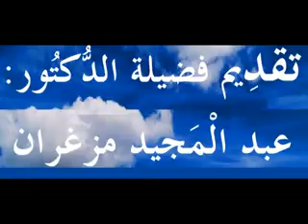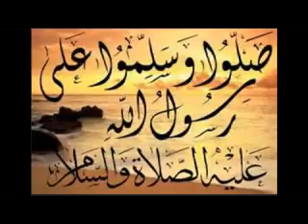قصة موسى عليه السلام الجزء 2 (تبليغ الرسالة) الدروس بالامازيغية للدكتور عبد المجيد مزغران